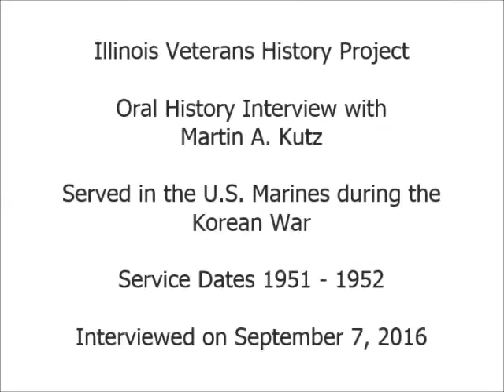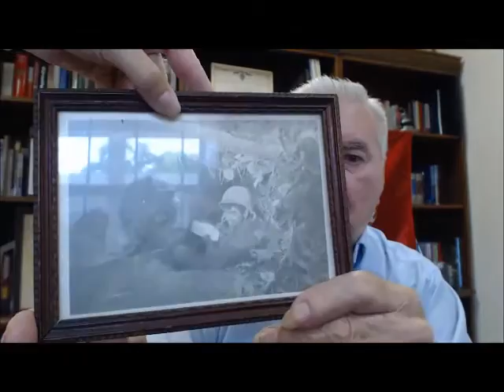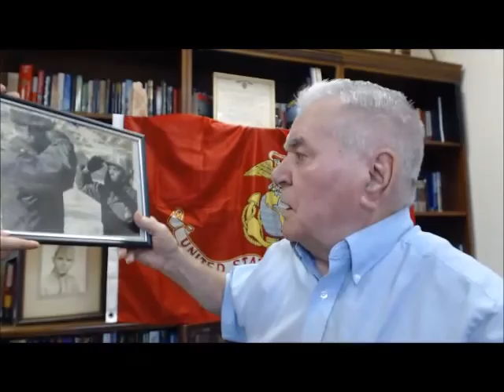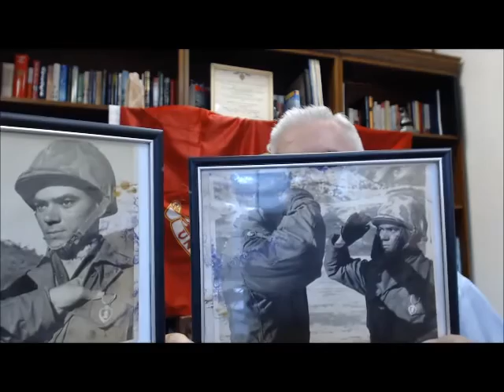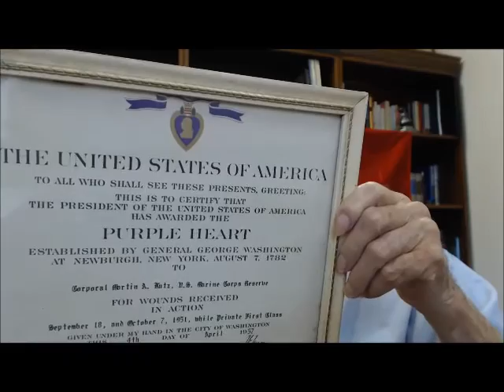Oral History Interview with Martin A. Kutz - Illinois Veterans History Project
Mr. Kutz served in the United States Marines during the Korean War from 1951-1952.  Interview conducted on September 7, 2016.  Illinois Patriot Form is available via the Illinois Digital Archives